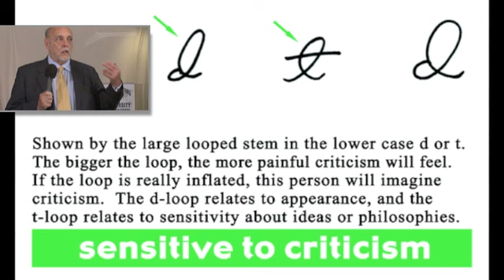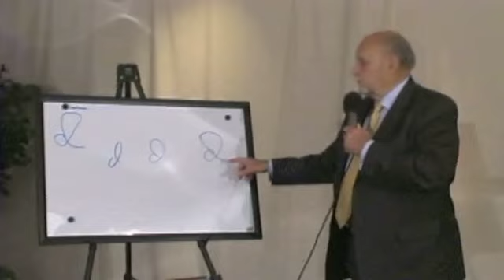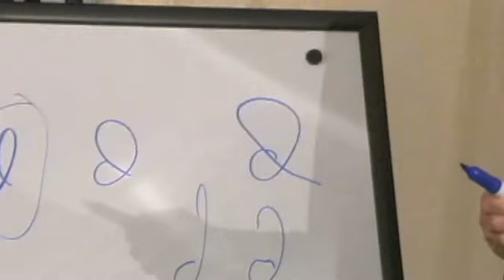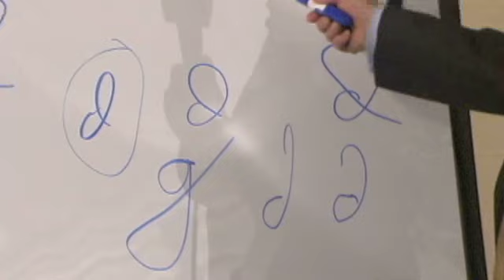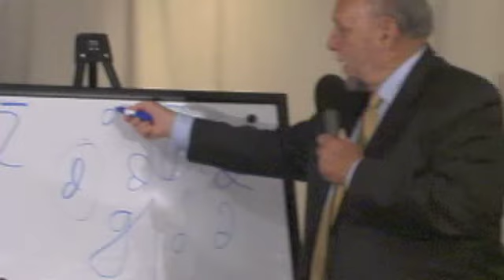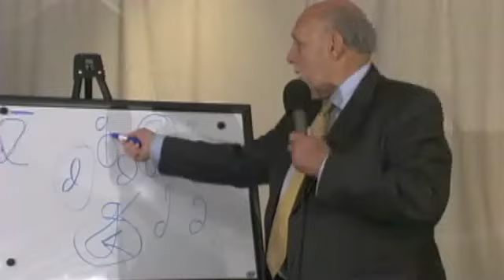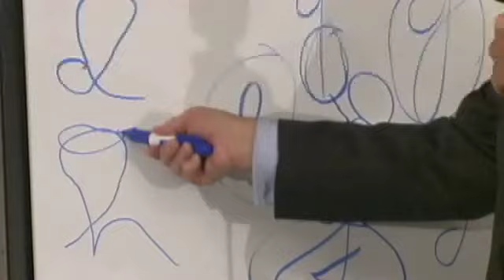Handwriting Analysis Danger Signs - Trouble Traits & Poor Ethics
Handwriting reveals danger signs and poor ethics through handwriting . Recorded live at Handwriting University Annual Conference.  Learn  handwriting traits to watch out for in dating, business, and life.